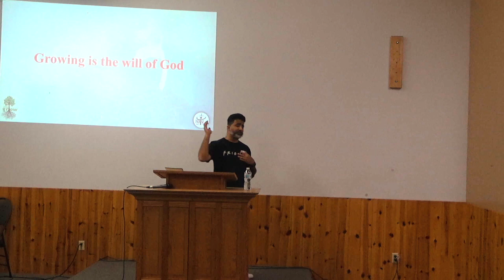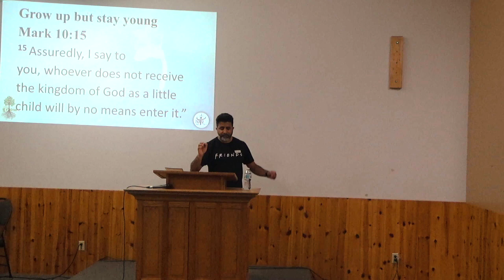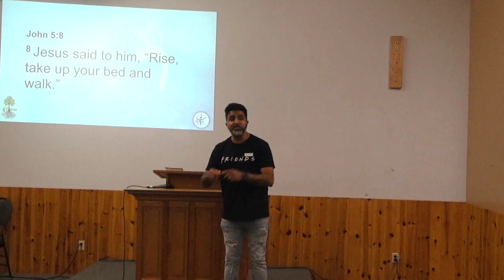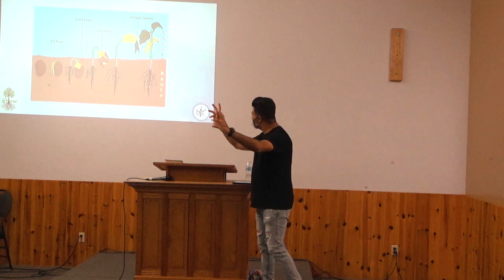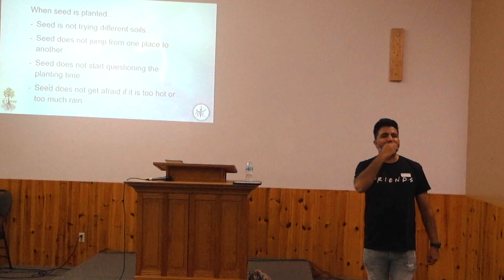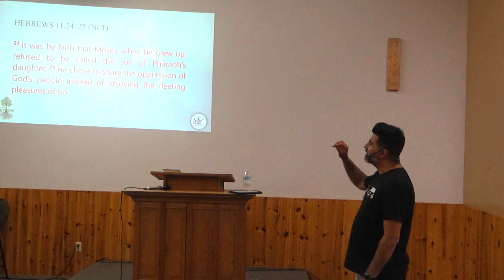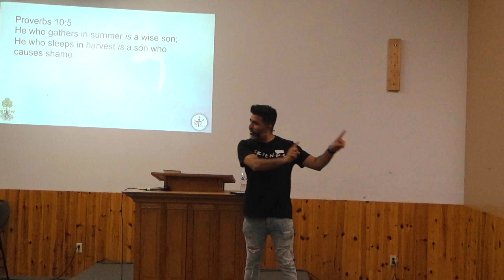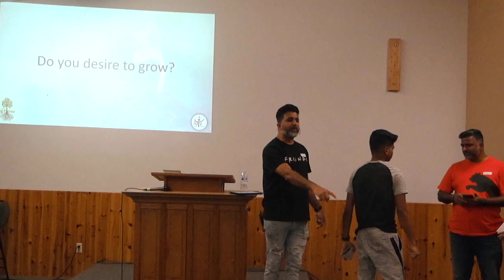Grow in CHRIST | Session 1 | Camp GROW '21